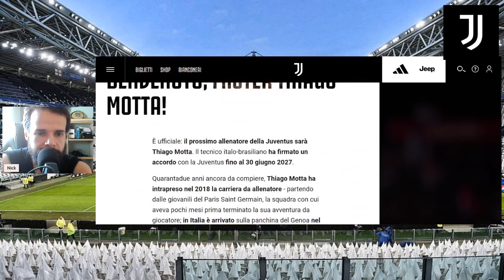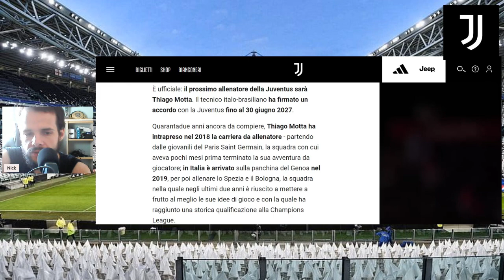UFFICIALE: THIAGO MOTTA È IL NUOVO ALLENATORE DELLA JUVENTUS 2024/2025